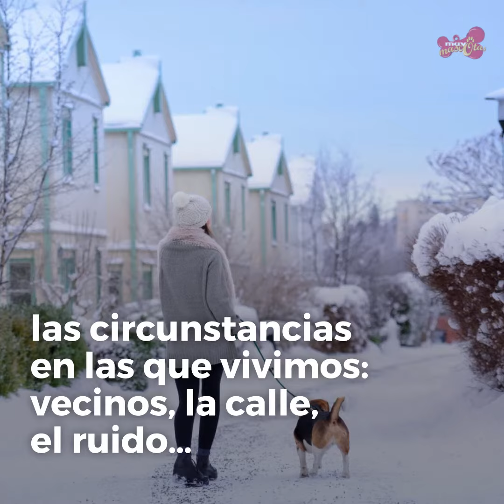¿Es mi perro feliz? Depende de mí